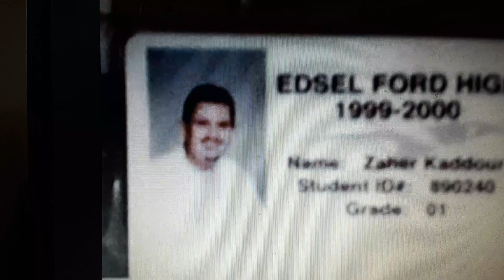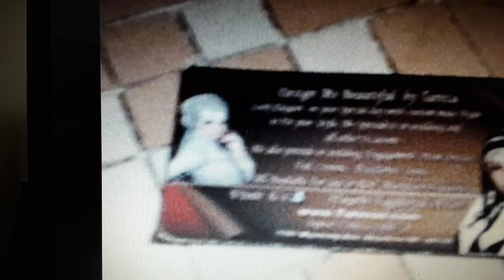🥚 🐣 🍳 wasshile!,and akeil. kaddour. zaher 1985(2)